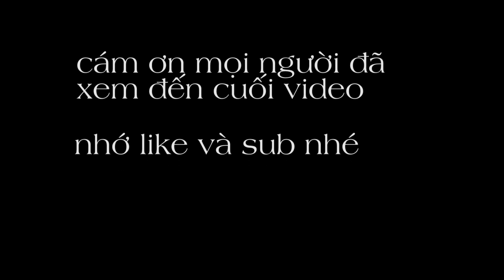Mesh Mới Nhất Mạng VNPT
Con này là Mesh Mới Nhất Mạng VNPT nha các tình yêu
➨ Router wifi có thể làm kích sóng wifi ổn định

© Độc Quyền Trên Youtube Bởi Hiếu Wifi. Đề Nghị Các Tổ Chức Cá Nhân Không Reup Dưới Mọi Hình Thức